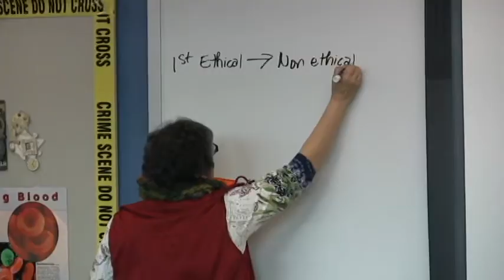Emerson Award winner Marty Warren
East St. Louis Senior High School teacher Marty Warren is one of the winners of the prestigious Emerson Award.  She teaches a variety of subjects at the school.